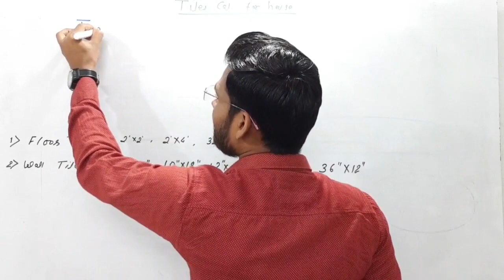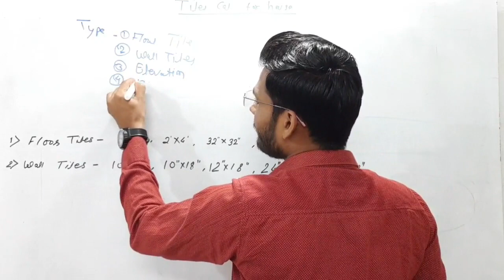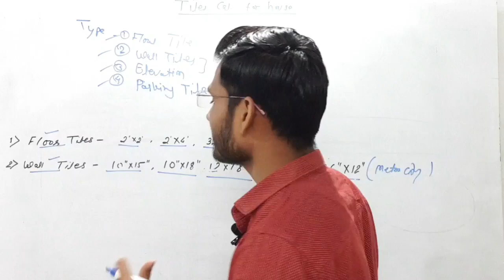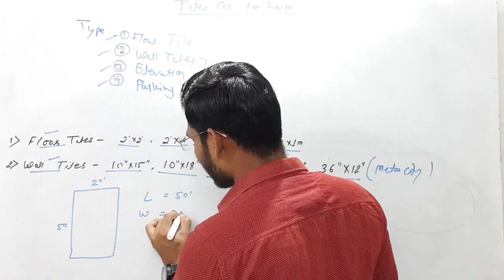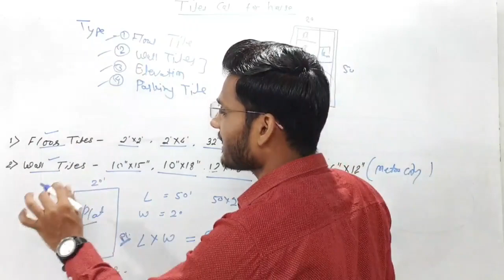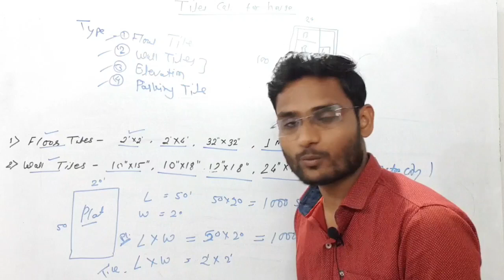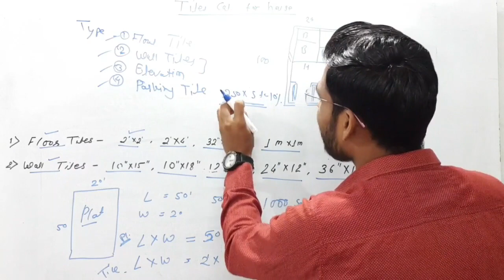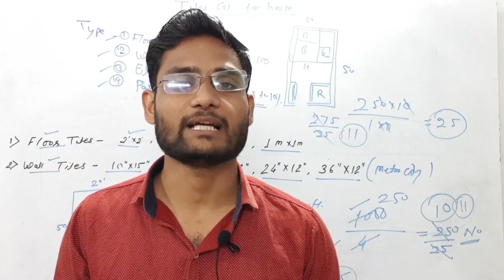मकान में कितना पेटी टाइल लगेंगे ! How to Calculate Floor Tiles ! how to calculate quantity of tiles